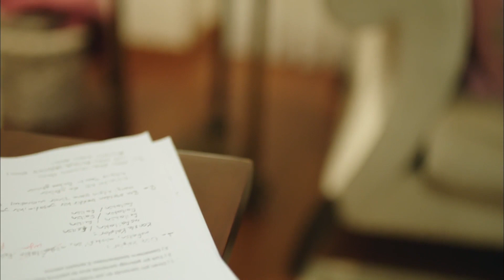Sneak To Party - Bitter Sweet Life (English Subtitles) | Hayat Bazen Tatlidir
To Watch All The Moments Shown The Most of Bitter Sweet Life →

Bitter Sweet life

Production : Süreç Film
Producer : İnci Gündoğdu - İsmail Gündoğdu
Director: Hamdi Alkan
Scenario: Gani Müjde